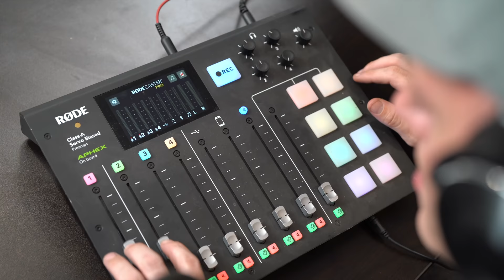Full-Time Delinquent w/ Trevor Wallace | Hosted By Dope As Yola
Truly stoked to sit down with Comedian Trevor Wallace and talk about what makes people laugh, from talent shows to theaters!

Ive been a fan of Trevor Wallace for years so I was so stoked to be able to do this! We took a dive into his childhood and upbringing to find out what makes such a funny ass dude.